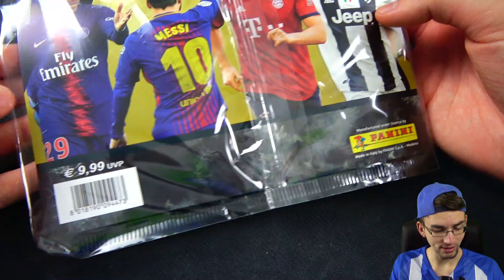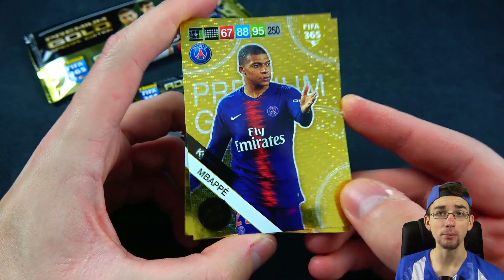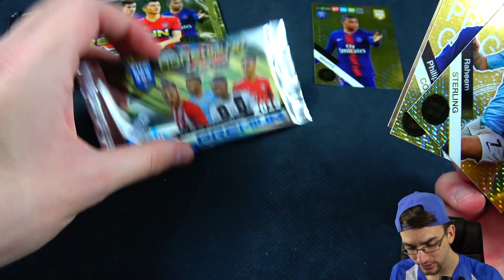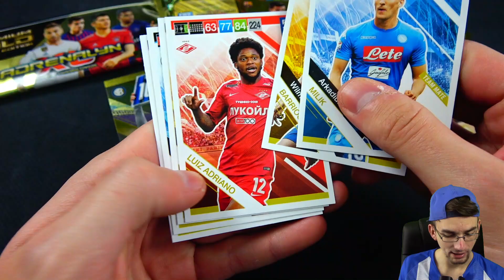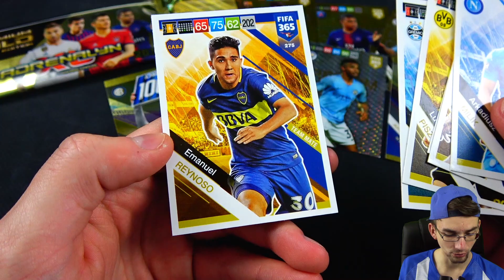Panini FIFA 365 2019 PREMIUM GOLD UNBOXING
► Panini FIFA 365 2019 Trading Cards Adrenalyn XL Premium Gold Unboxing Deutsch German PacksUnited Unboxing Opening ✘FIFA Mobile ✘Instagram: PacksUnited96

euer PacksUnited

Kein Problem! Hier ist mein Postfach:
Adresse:
PacksUnited
Postfach 11 23
16794 Fürstenberg

★ Panini (Kooperationspartner)